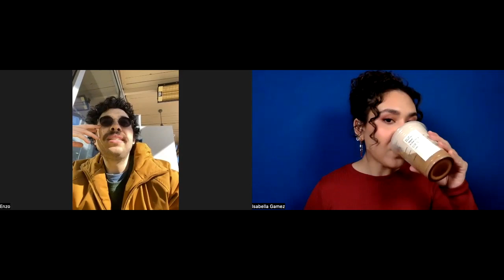Full Conversation | Dialect Coach Isa Gamez & Director Enzo Gonzales ~ El Nogalar at BU | 21 Accents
Listen to the full conversation between Dialect Coach Isa Gamez and Director Enzo Gonzales as they chat about their work on Boston University’s production of El Nogalar, written by Tanya Saracho.

If you're in Boston, you have to see this beautifully authentic story about a  pivotal time in Mexico’s history, family, and what it means to come home.

Showing ONE WEEKEND ONLY ~
February 23 at 7:30pm
February 24 at 7:30pm
February 25 at 2:00pm
February 26 at 2:00pm & 7:30pm

Synopsis: In present-day Northern Mexico, the Galvan family returns to reclaim their pecan orchard after matriarch Maité has squandered the family's money. Tragically, the land they once knew has slowly been taken over by a drug war. This modern adaptation of Chekhov's The Cherry Orchard explores the complex relationships among a mother and her daughters as four women face the challenges of a dangerous and rapidly changing environment.

Join our email list for community-only special deals and beta launches!